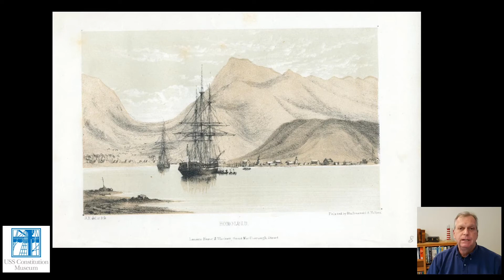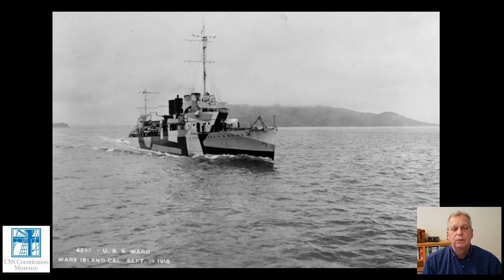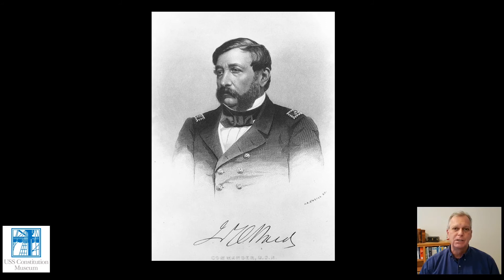Historian At Home with USS Constitution Museum's Carl Herzog: Pearl Harbor Connections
The USS Constitution Museum presents a video series with Public Historian Carl Herzog. Carl uses the Museum's collections, archives, and online content to explore the lesser known corners of “Old Ironsides'” history for a virtual audience.

This episode’s topic is Pearl Harbor Connections.

This episode of Historian at Home has been made possible by a National Endowment for the Humanities: CARES Act Grant. Any views, findings, conclusions, or recommendations expressed in this video do not necessarily represent those of the National Endowment for the Humanities.